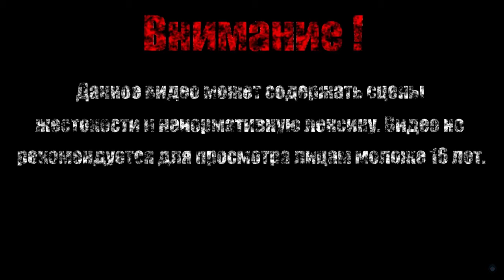РОЩА ОХОТНИКА【Dark Souls II Scholar of the First Sin】#28